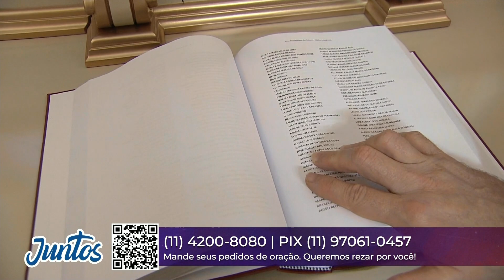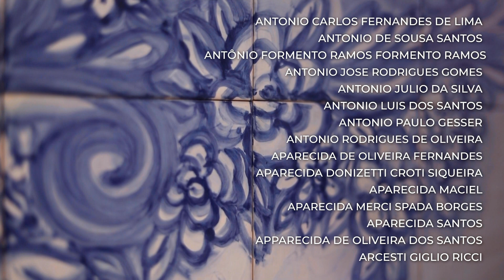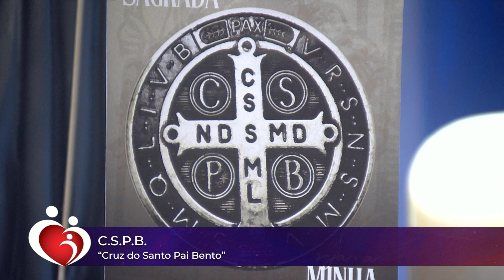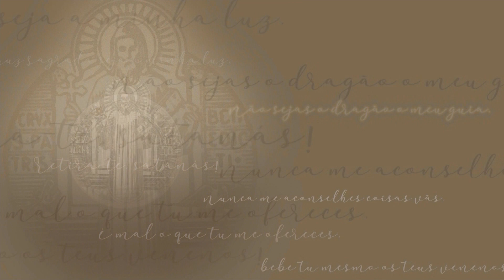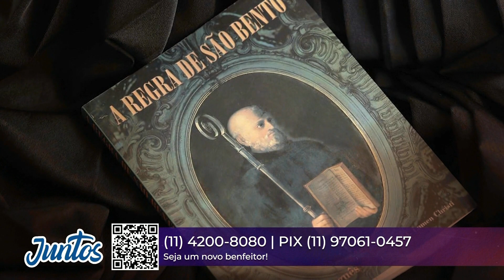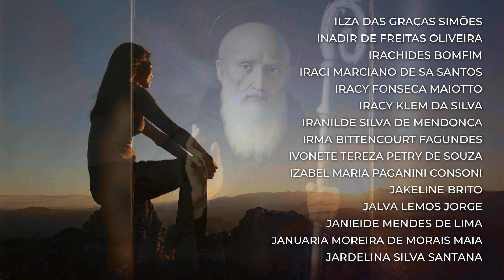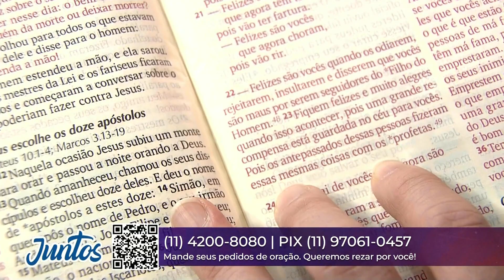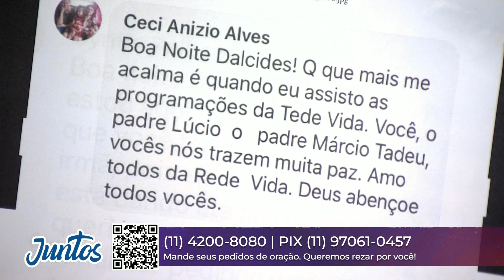Conta Comigo – 11/07/23 – Parte 1